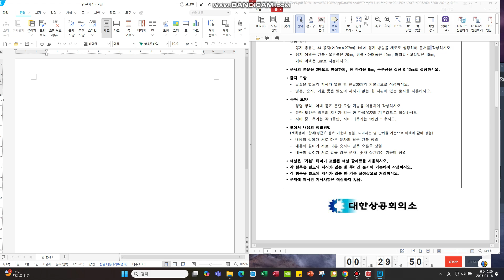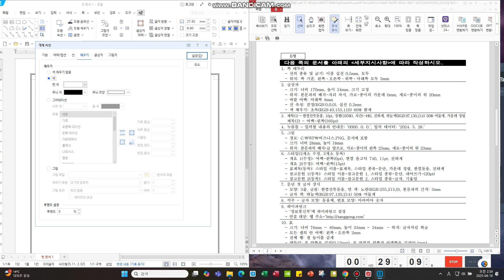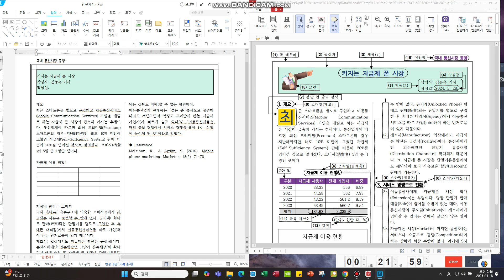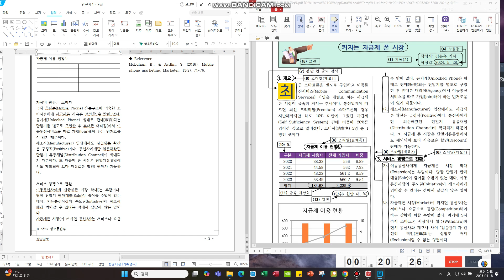워드프로세서 실기 실제 속도 1 / 25분 안에 끝내기 / 최소 80점 이상 맞는 시간 단축법 / 교재 x 인강 x / 7일 안에 실기 끝내기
b형 순서 (교재 x. 인강 x
1. f7   / 2. 테두리 설정 / 3. 글상자 / 4. 단 나누기

5. 본문 입력 (10분)
1) 글상자 입력 2) 머리말 입력 3) 본문 입력(영어는 단괄호 표시, 참고문헌 제외) 4) 꼬리말, 각주 입력 5) 참고문헌 입력 6) 단괄호 처리된 영어 작성

6. 글상자 글자 및 문단 설정 + 누름틀 작성
7. 사진 입력 (사진 없어서 증명사진으로 대체)
8. 문단 첫글자 설정
9. 스타일 설정
10. 각주 및 하이퍼링크 설정
11 표 입력  + 캡션 넣기
12. 차트 입력 ('비중' 영역이 작아 클릭 위해 최댓값 작게 설정함)
13. 머리말, 꼬리말 설정
14. 검토

cf) 누름틀 마지막 온점 하나 빼먹음 / 머리말 문단 설정 잘못함(가운데 정렬) / 영어 단어 하나 빼먹음 (Extension) / 한자 설정 잘못함 : 逆戰